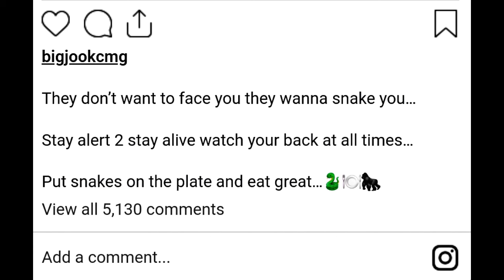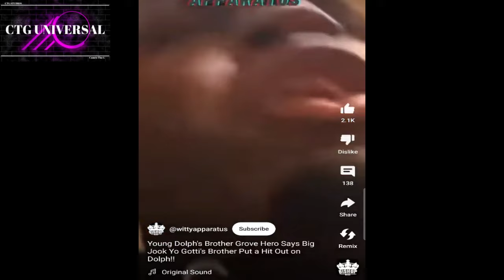Update On Yo Gotti Brother Big Jook: Allegedly 100k on His Head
Yo Gotti’s brother Anthony “Big Jook” Mims update